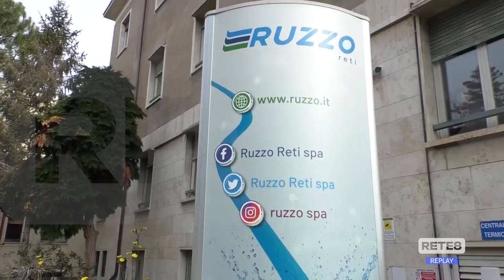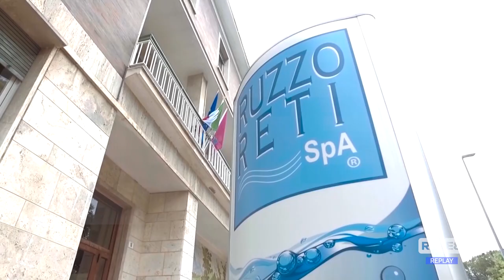Teramo - Lavori traforo Gran Sasso, vertice alla Ruzzo Reti